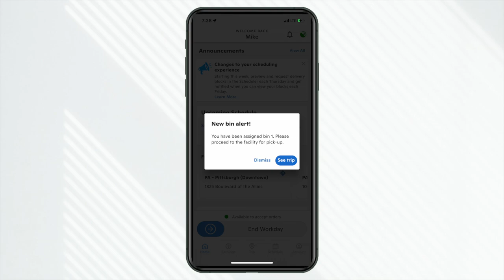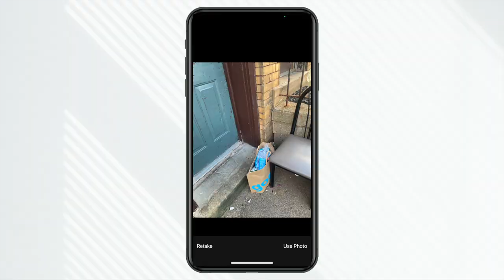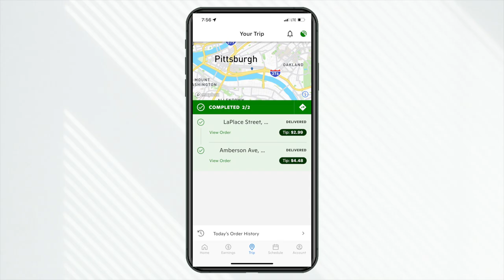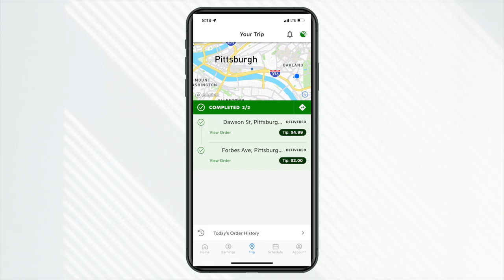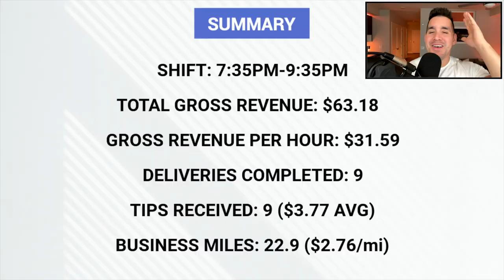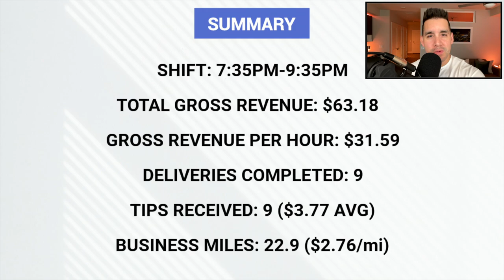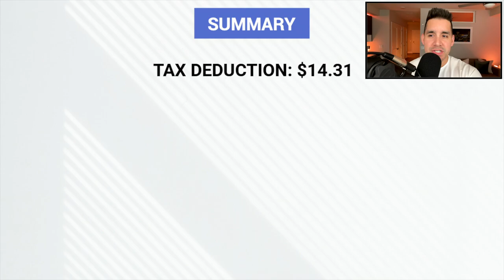HIGHEST Gopuff Driver Pay? (FULL Shift, Hacks & More)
I just drove for Gopuff and might have achieved some of the highest hourly pay possible, but how did I do it?

🖥Video Chapters🖥
0:00 - Intro
0:33 - Does Gopuff Have The Easiest Workload?
1:11 - The Best Strategy For Gopuff Drivers?
1:34 - First Bin Requests
2:01 - Two Earnings Strategies (Applies To Any App)
3:23 - Multiple Bin Requests
3:57 - This Influences Gopuff Pay The Most
4:35 - Distance Strategies On Gopuff
5:13 - Single Bin Request
5:35 - This Means It’s Slowing Down
6:32 - Driving A Side Hustle At Night
6:52 - Last Bin Requests
7:58 - Complete Earnings Breakdown

►Gear Of The Day